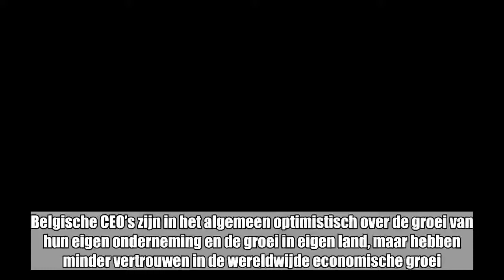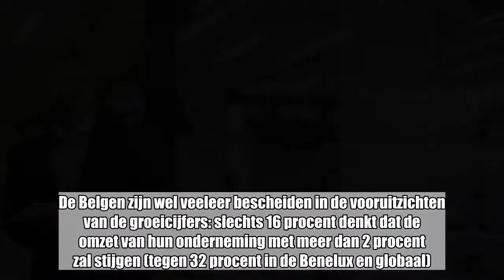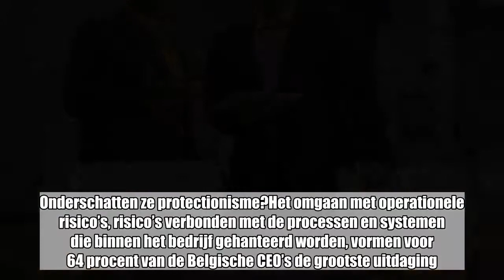Belgische CEO’s zijn vrij positief over de toekomst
Belgische CEO’s zijn in het algemeen optimistisch over de groei van hun eigen onderneming en de groei in eigen land, maar hebben minder vertrouwen in de wereldwijde economische groei. Operationele risico’s, cyberveiligheid, technologische disruptie en geopolitieke veranderingen vormen de vier grootste uitdagingen voor de bedrijfsleiders. Dat blijkt uit de ‘CEO Outlook’ die dienstverlener KPMG uitvoerde bij meer 1.300 bedrijfsleiders wereldwijd en voor het eerst ook in ons land.   96 procent van de Belgische CEO’s gaat ervan uit dat hun bedrijf in de volgende drie jaar zal groeien. Daarmee zijn onze CEO’s iets positiever dan het wereldwijde gemiddelde (90 procent) en het gemiddelde in de Benelux (80 procent). De Belgen zijn wel veeleer bescheiden in de vooruitzichten van de groeicijfers: slechts 16 procent denkt dat de omzet van hun onderneming met meer dan 2 procent zal stijgen (tegen 32 procent in de Benelux en globaal). Voorts ziet amper 8 procent hun aantal medewerkers met meer dan 5 procent stijgen (Benelux: 39, globaal: 37 procent).Op macro-economisch vlak hebben Belgische CEO’s meer vertrouwen in de groei van de nationale economie (84 procent vertrouwen) dan in de wereldeconomie (60 procent vertrouwen). Een klein derde van onze ‘captains of industry’ gaat ervan uit dat dit vooral organische groei zal zijn, door onderzoek en ontwikkeling, kapitaalsinvesteringen en rekrutering.Onderschatten ze protectionisme?Het omgaan met operationele risico’s, risico’s verbonden met de processen en systemen die binnen het bedrijf gehanteerd worden, vormen voor 64 procent van de Belgische CEO’s de grootste uitdaging. Dat is bijna dubbel zoveel als op Benelux-vlak (34 procent) of globaal vlak (33 procent).Daarna volgen cyberveiligheid (48 procent) en technologische disruptie (40 procent). Toch geeft ook 6 op de 10 aan “goed” tot “zeer goed” voorbereid te zijn op een cyberaanval, wat aanzienlijk hoger is dan op Benelux-vlak (44 procent) en wereldwijd (51 procent).De vierde grote uitdaging is de impact van geopolitieke beslissingen op de bedrijfsvoering. Wereldwijd ziet 55 procent van de bedrijfsleiders het terugplooien op de eigen landsgrenzen als de grootste bedreiging voor de groei van hun eigen onderneming. In België beschouwt slechts 36 procent van de CEO’s dit als een groot risico. “Dit kan erop wijzen dat men dit probleem minder urgent inschat, of dat men minder op de hoogte is van de mogelijke impact van protectionisme op hun eigen bedrijfsvoering. Geopolitiek is niet nieuw, maar de impact ervan op ondernemingen is de laatste jaren wel enorm toegenomen”, aldus Koen Maerevoet, CEO van KPMG in België.